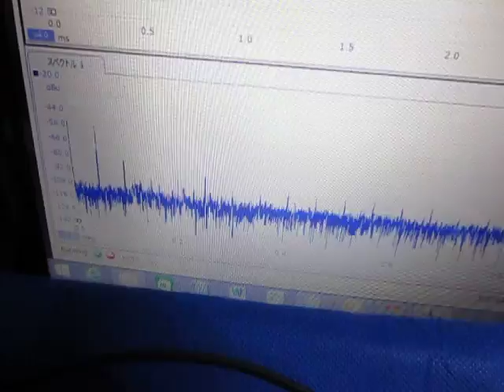超音波プローブ実験 Ultrasonic probe experiment